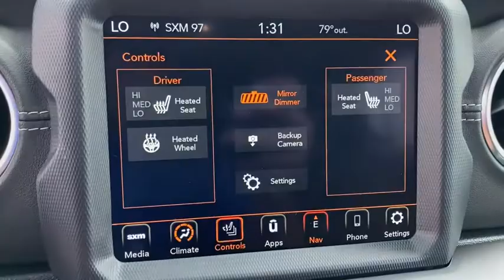2020 Jeep Wrangler_Unlimited Overland Park, Lenexa , Shawnee Mission, Olathe KS, Kansas City, MO J20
Sting New 2020 Jeep Wrangler_Unlimited available in Overland Park, Kansas at Reed CDJR Overland Park. Servicing the Lenexa , Shawnee Mission, Olathe KS, Kansas City, MO area.
2020 Jeep Wrangler_Unlimited Sahara 4x4 - Stock#: J200713 - VIN#: 1C4HJXEN8LW333349

Nav System Moonroof Heated Seats 4x4 Turbo Charged Engine Running Boards Back-Up Camera TRAILER TOW & HD ELECTRICAL GROUP 8.4 RADIO & PREMIUM AUDIO GROUP LED LIGHTING GROUP COLD WEATHER GROUP TRANSMISSION: 8-SPEED AUTOMATIC (850R... Aluminum Wheels Hitch ENGINE: 2.0L I4 DOHC DI TURBO ETORQUE... SKY 1-TOUCH POWER TOP. Sting exterior Sahara trim. FUEL EFFICIENT 22 MPG Hwy/21 MPG City! Warranty 5 yrs/60k Miles - Drivetrain Warranty; KEY FEATURES INCLUDE: 4x4 Back-Up Camera Running Boards Keyless Start Dual Zone A/C OPTION PACKAGES: SKY 1-TOUCH POWER TOP Rear Window Defroster Rear Window Wiper/Washer Removable Rear Quarter Windows Power Top Quarter Window Storage Bag TRANSMISSION: 8-SPEED AUTOMATIC (850RE) TIP Start Hill Descent Control 8.4 RADIO & PREMIUM AUDIO GROUP SiriusXM Traffic Plus Alpine Premium Audio System HD Radio Radio: Uconnect 4C Nav w/8.4 Display For Details Visit DriveUconnect.com Rear View Auto Dim Mirror 1-Year SiriusXM Guardian Trial 5-Year SiriusXM Travel Link Service GPS Navigation 5-Year SiriusXM Traffic Service SiriusXM Travel Link 4G LTE Wi-Fi Hot Spot Emergency/Assistance Call 8.4 Touchscreen Display LED LIGHTING GROUP Daytime Running Lamps LED Accents Front LED Fog Lamps LED Reflector Headlamps LED Taillamps COLD WEATHER GROUP Heated Steering Wheel Tires: 255/70R18 All Terrain Heated Front Seats TRAILER TOW & HD ELECTRICAL GROUP Class II Receiver Hitch 700 Amp Maintenance Free Battery 7 & 4 Pin Wiring Harness 240 Amp Alternator Auxiliary Switches ENGINE: 2.0L I4 DOHC DI TURBO ETORQUE 600 Amp Maintenance Free Battery 48V Belt Starter Generator Delete Alternator GVWR: 5500 lbs. VISIT US TODAY: ***Your VALUES DRIVEN Family owned dealership in the Heart of Johnson County*** .